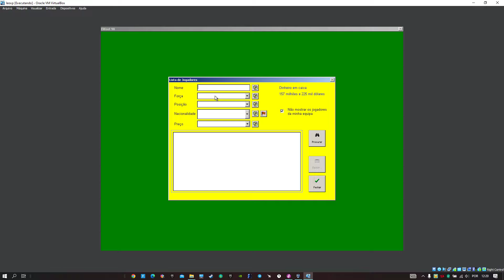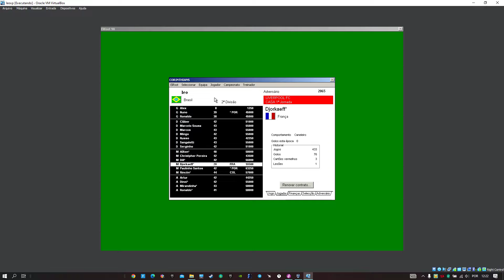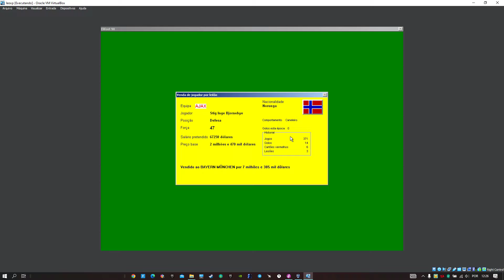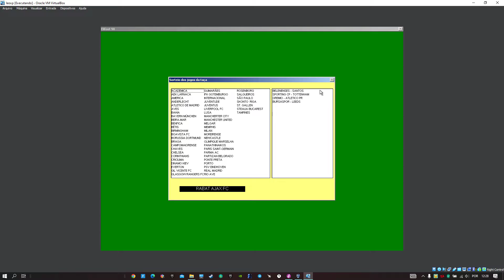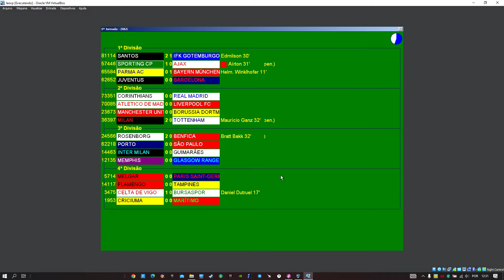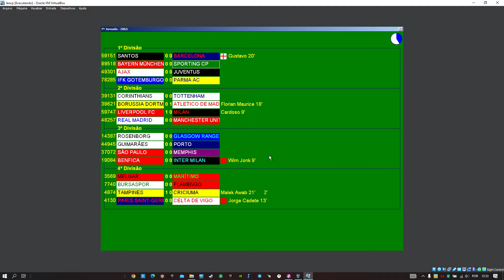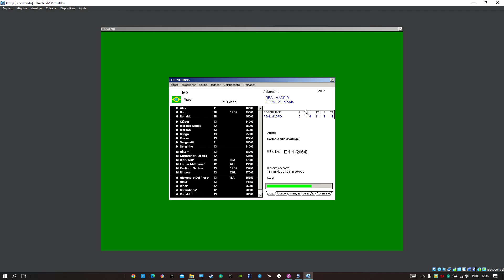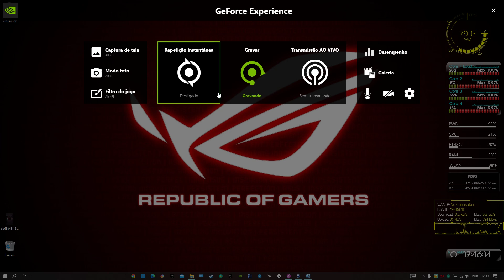Elifoot 98 Campanha Corinthians 14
Amigos, tive um problema com o aplicativo de edição de vídeos do notebook e a saga vai ficar da campanha 10 do Corinthians até a 20 sem edição , ok ? nem é bem edição, é apenas a introdução e o fechamento dos vídeos que estarão ausentes... rs...

Bom vídeo pra vocês !!

📲 Instagram pessoal :𝗹𝗲onardo.uzeda

📲Instagram business :uzeda.gadgets